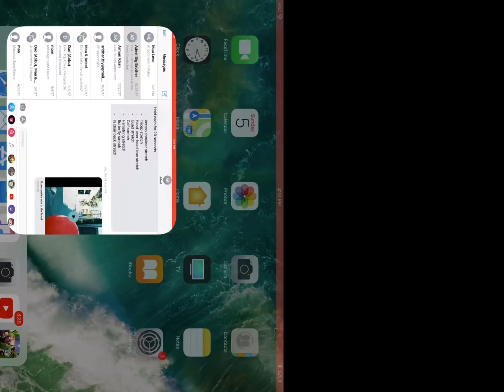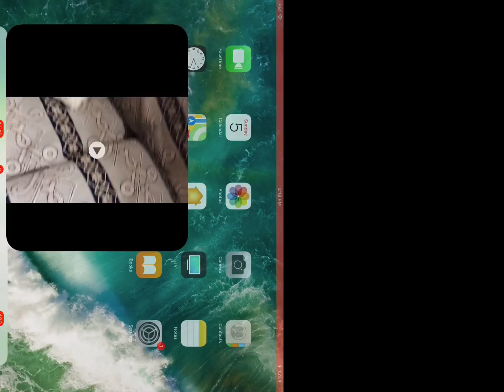When your friend says he has grillz but they are actually foil paper...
LOL TO FUNNY